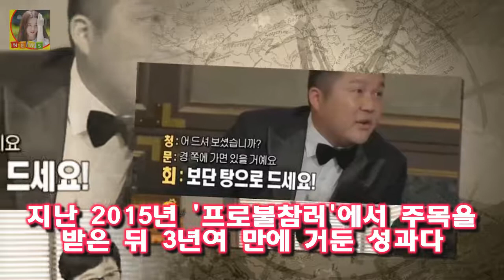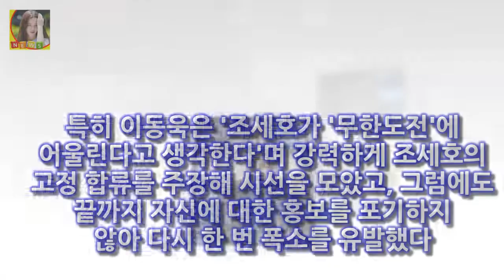이날 멤버들은 조세호를 무한도전에 합류시키기 위한 청문회를 열었다 [Oh!쎈 리뷰] 무도 고정됐다..프로불참러 조세호의 인간승리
OSEN=김나희 기자] 개그맨 조세호가 드디어 무한도전의 고정이 됐다
지난 2015년 프로불참러에서 주목을 받은 뒤 3년여 만에 거둔 성과다
6일 방송된 MBC 예능 무한도전 552회에서는 조세호를 고정 멤버로 받아들이기 위해 청문회를 여는 멤버들의 모습이 전파를 탔다
이날 멤버들은 조세호를 무한도전에 합류시키기 위한 청문회를 열었다
이들은 여자친구부터 방송 이력까지 다양한 내용의 질문을 던져 조세호를 당황시켰다

직원들 대신 윤식당을 홍보한 사람들의 정체(영상)  이날 윤여정 이서진 정유미는 오랜만에 모여 윤식당2에 대한 이야기를 나눴다:
[무비톡톡] 스파이더맨: 홈커밍 재관람·N차관람 열풍...천만行 시간문제?  영화 스파이더맨: 홈커밍(존 왓츠 감독)은 개봉 8일째 박스오피스 1위를 수성하며 흥행 독주를 이어:
윤식당2 메인 메뉴 비빔밥 디저트는 호떡...성공할까?  윤식당2 멤버인 윤여정·이서진·정유미·박서준은 스페인 카나리아 제도 테네리페 섬의 작은 마을에서 한식당을 운영한다:
[☆밥한끼합시다]정채연 I.O.I 문자방 새벽까지 와글..소미 답장 빨라(인터뷰②)- 스타뉴스  아이오아이(I.O.I) 다이아(DIA) 연기자 CF스타...다방면에 활약 중인 :
사진=SBS 그것이 알고싶다 방송 화면 캡처 비트코인 초기 투자자인 로저버가 가상화폐 비트코인의 가격변동 [별별TV]그알 세계 비트코인 부자 6위 가격변동 줄어들 것- 스타뉴스 :

✅ The content of my videos is the purpose of entertainment. My video does not c